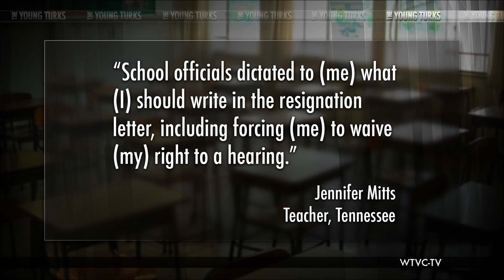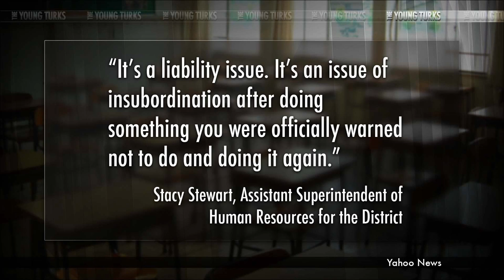Teacher Fired For Doing The Right Thing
"The teacher who lost her job after taking a sick student to a doctor broke her silence and spoke exclusively to WDEF.

Jennifer Mitts, 43, of Hixson taught at Red Bank High School for 8 years. She has been described as a popular English teacher who at one point won WDEF's Golden Apple Award.

But on March 14th, the popular teacher said she faced one of the toughest days of her life. It was the day she was called into office where she was met by Principal Justin Robertson and Ava Warren from the human resource department."* The Young Turks hosts Cenk Uygur and Ana Kasparian break it down.